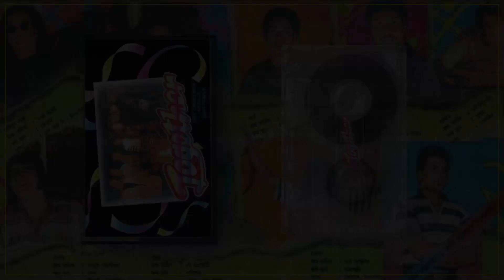Sumon - Akasher Pane